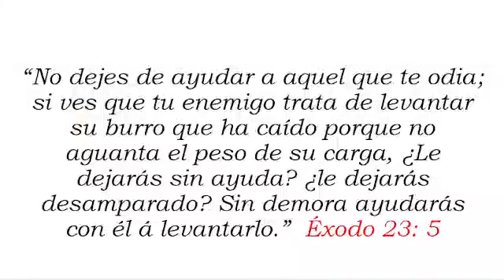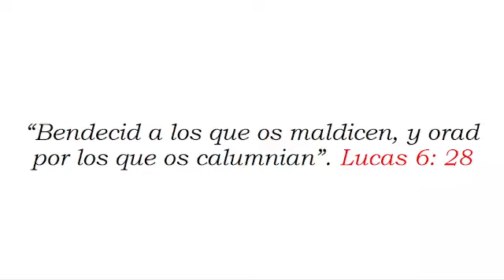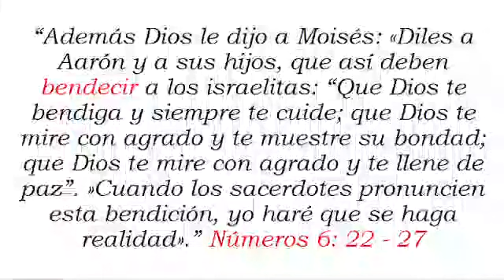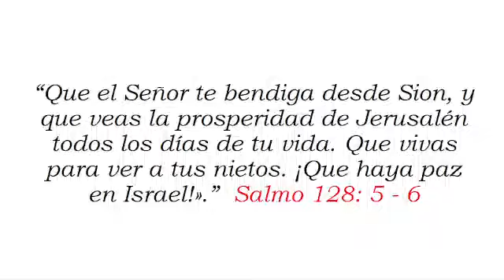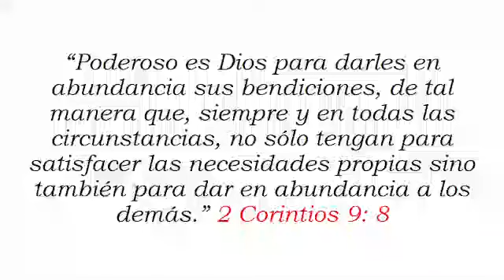La bendición es un escudo de protección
Cuando alguien te agreda, respóndele con una bendición silenciosa. Recuerda que al responder con bendiciones invocas la protección divina y generas un escudo de protección ¡Bendecir significa desear el bien en todas sus formas! El amor al prójimo no solo exige amar al que amo y/o me ama. Exige que mi amor llegue también al que me cuesta soportar y al que me odia.